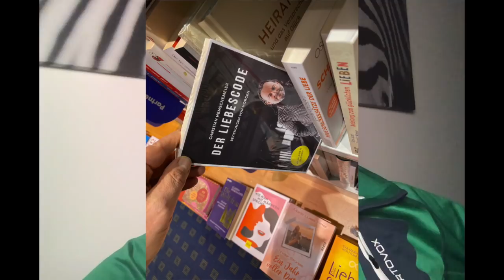Die Zeitlinie von toxischen oder unglücklichen Beziehungen beenden / Weniger Liebeskummer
Mach den Platz frei für neue, glücklichere Bedingungen in deinem Leben...eine Mail dazu hier.